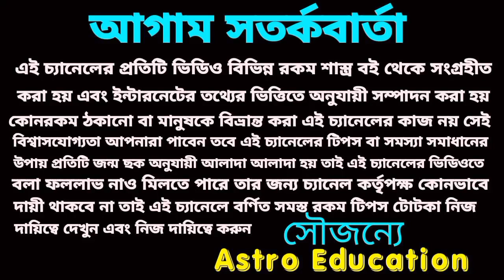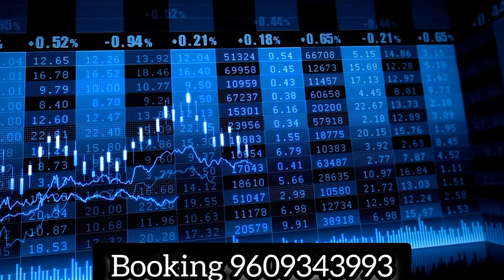গুরুর শুভদৃষ্টিতে 5 রাশি কোটিপতি!